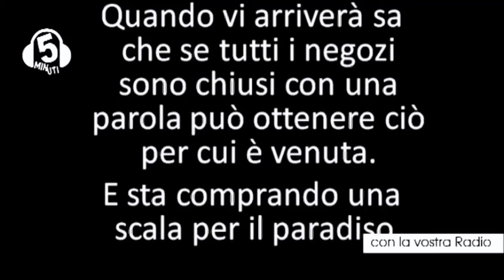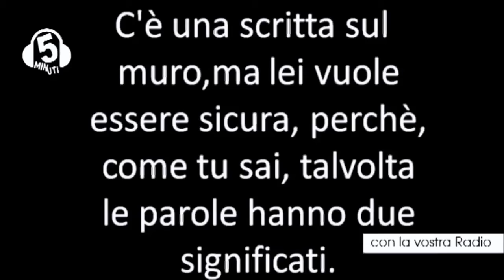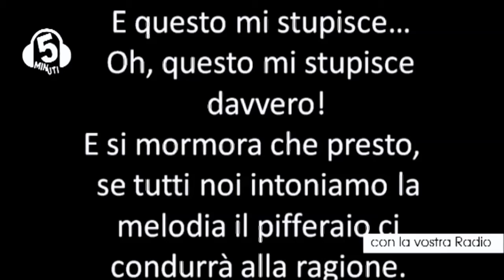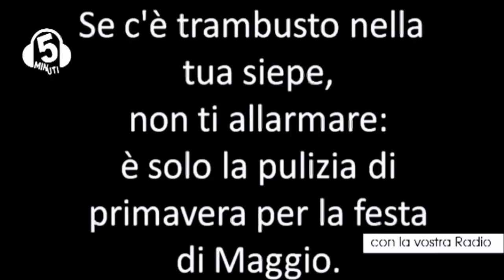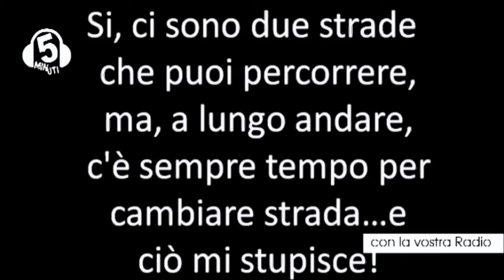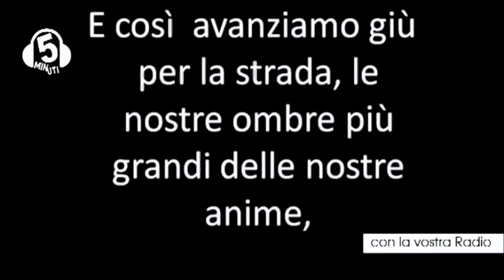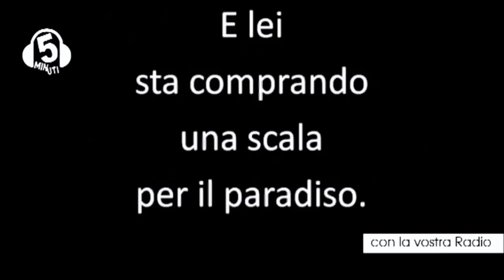Led Zeppelin presentati da Romano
5 minuti con noi - Rubrica Web-radiofonica